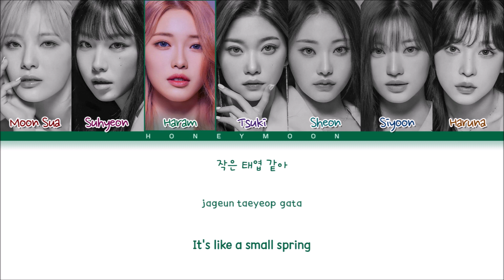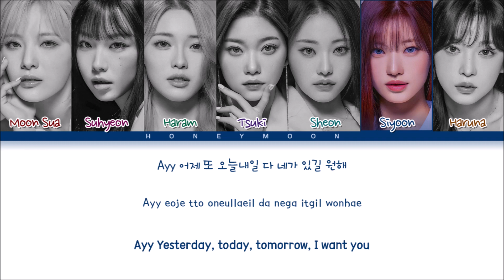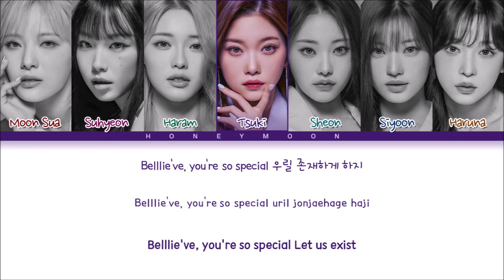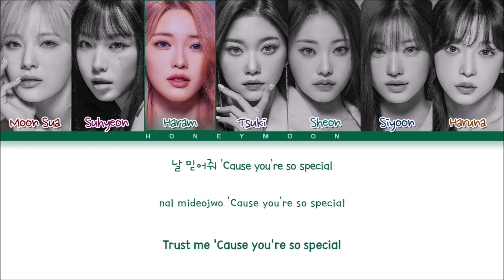Billlie 'various and precious' Lyrics (빌리 various and precious 가사) (Color Coded Lyrics)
• Mini Album: the Billage of perception: chapter three
• Song name: various and precious (moment of inertia)
• Artist: Moon Sua, Suhyeon, Haram, Tsuki, Sheon, Siyoon & Haruna
• Group: Billlie (빌리)

• Layout made by: leo
• Lyrics made by: leo

[Music and pictures all belongs to Mystic Story Entertainment]